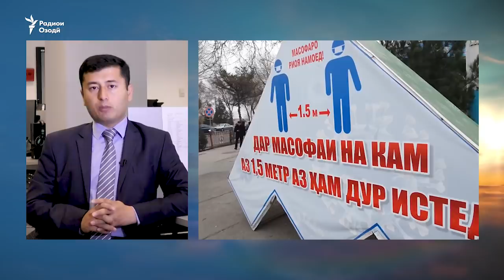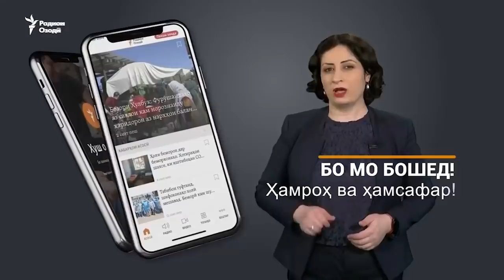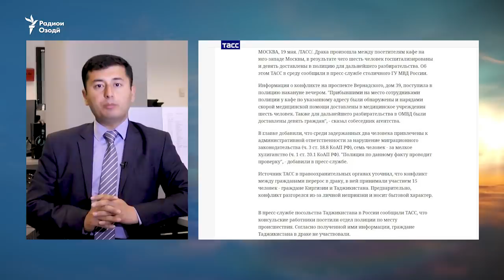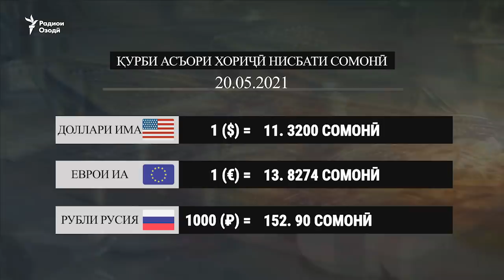Навид. Манижа ва Тоҷикистон. 20.05.2021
Карантин шудани беш аз 20 нафар дар Хуҷанду Душанбе бо нишонаҳои илтиҳоби шуш ва шубҳаи коронавирус
Сафорат ҳузури муҳоҷирони тоҷикро дар муноқишаи Маскав рад кард
Назари сокинон дар бораи муваффақияти Манижа дар озмуни Евровидение
Ин ва дигар хабарҳои рӯз дар "Навиди бомдодӣ".